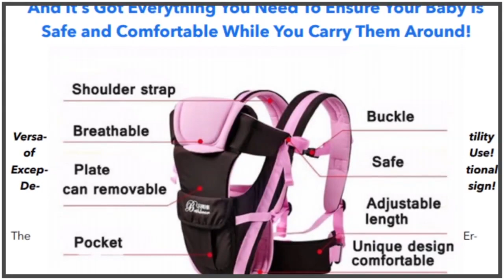Keep Your Baby Close! No More Exhaustion! Order Today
You need to be able to keep your baby close to you because your child deserves all the love he or she can get. So, don’t hesitate to pick up your child because you think you’ll be exhausted. By ordering the Ergonomic Baby Carrier right now, you can keep your loved one close without an ounce of exhaustion.

Shipping is quick and you can have the Ergonomic Baby Carrier be
delivered as soon as possible. This item comes with a refund option. So, you have assurance you’ll be investing in something that’s reliable.